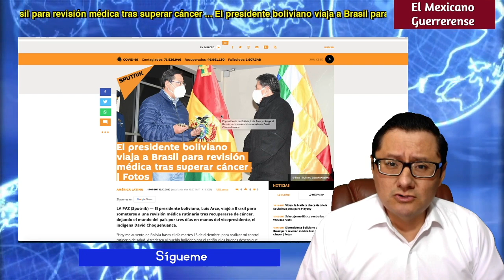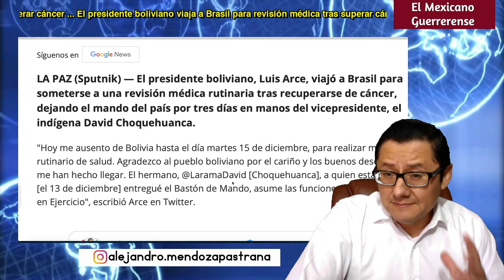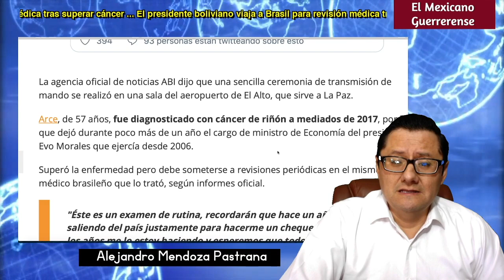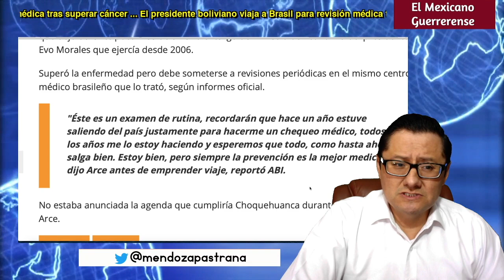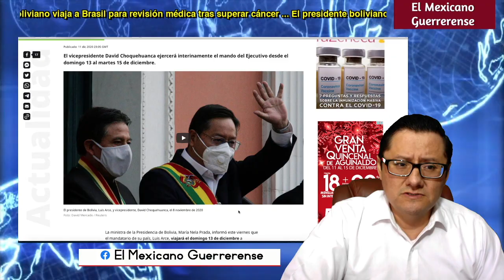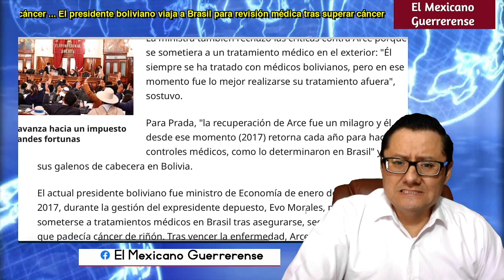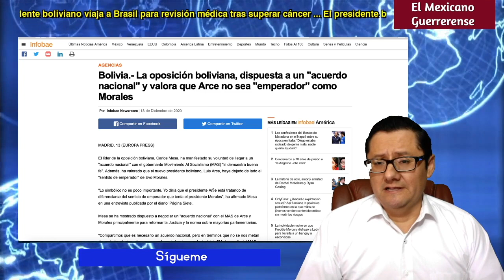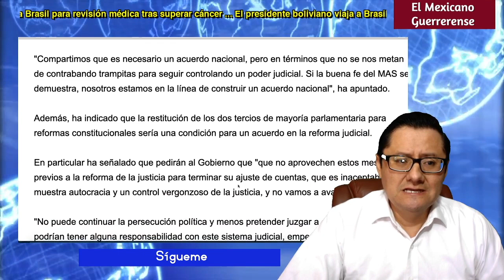¡ARCE DEJA A DAVID EN LA PRESIDENCIA! Estará 3 días en Brasil por chequeo médico; Mesa pide dialogo